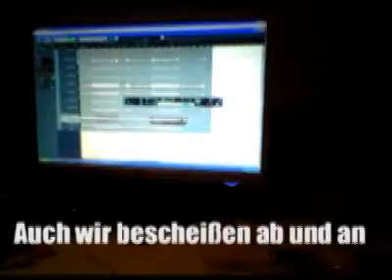Mofakette - Recordingsession - Teil 2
Mofakette nehmen ihre neue Platte auf - Zweiter Teil -
Nach dem wir die Basistracks aufgenommen haben, bügeln wir nun unsere Fehler zu Hause in Lampes Wohnung aus. Lampe hätte zu Mindest sein Zimmer dafür aufräumen können...
Nebenbei haben wir auch noch zwei affengeile Gigs in WÜrzburg und COburg gespielt.